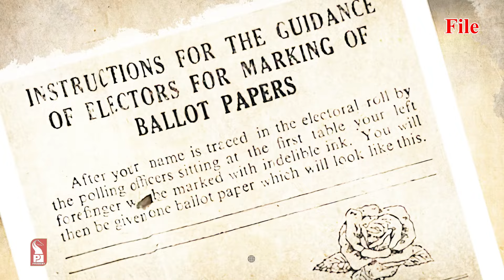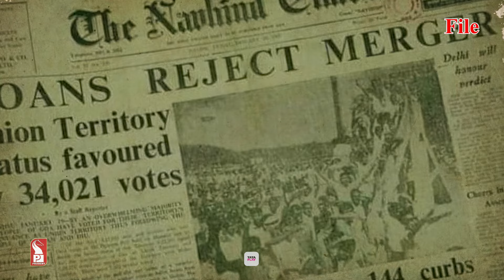Why MGP was in favour of merger with Maharashtra? | Goa's Lok Sabha Election journey | Shorts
Watch the glimpses of special program as we take a look at Goa's Lok Sabha Election journey from 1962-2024.